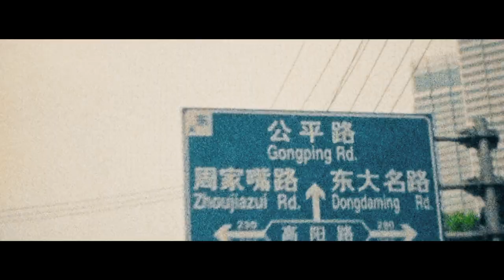$werg$ - Fairlady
Привет)
Меня зовут Илья и я пишу музыку :)
А это мой новый трек)

Мой соц. сети